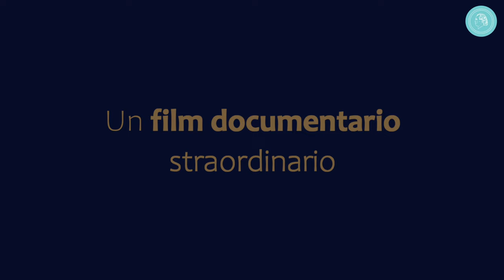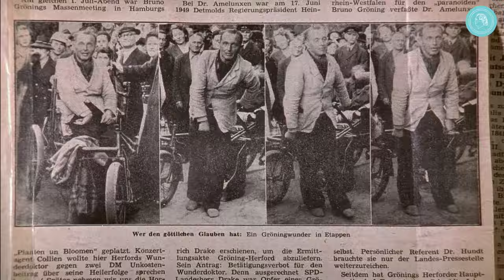Il fenomeno Bruno Gröning – Versione integrale – TEASER 1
Il film documentario IL FENOMENO BRUNO GRÖNING viene trasmesso da 20 anni al cinema. Il film è stato proiettato circa 14.000 volte in quasi cento paesi. Disponibile su YouTube in versione integrale.

Teaser di un film documentario speciale – Testimonianze e immagini straordinarie.

Bruno Gröning suscitò un sensazionale effetto mediatico nel 1949. I giornali erano pieni di articoli sul presunto “Dottore dei miracoli di Herford“. Se ne parlava alla radio e nei cinegiornali. Un giornalista scrisse in un titolo: “Il mio cervello si ferma! Bruno Gröning guarisce paralitici, ciechi, muti”.

Il film ripercorre gli avvenimenti sensazionali che accaddero intorno a Gröning e mostra allo spettatore l’uomo dietro al “guaritore miracoloso”, la sua vita, la sua missione, il suo destino. Un’ emozionante raccolta di testimonianze dell’epoca, documenti originali, fotografie, filmati storici e scene ricostruite ed interpretate.